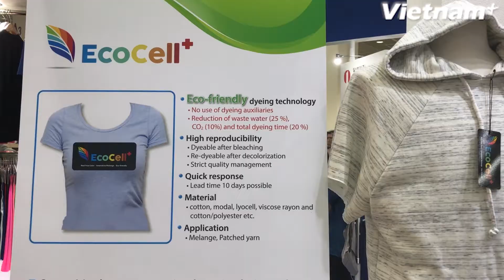Triển lãm dệt may quốc tế lớn nhất thời đại tại Thủ đô Seoul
Quần áo làm từ nguyên liệu gỗ đảm bảo cho sức khỏe trẻ em, có gắn thiết bị đo huyết áp của người già, cũng như làm mát cơ thể vào mua hè… Đó là những sản phẩm nổi bật về dệt may được trưng bày tại Hội chợ triển lãm dệt may quốc tế lần thứ 17, diễn ra tại Trung tâm triển lãm quốc tế COEX, Thủ đô Seoul, Hàn Quốc.

Hội chợ triển lãm có chủ đề “Preview in Seoul” do Liên đoàn công nghiệp dệt may Hàn Quốc phối hợp với Bộ Thương mại-Công nghiệp và Năng lượng, Thủ đô Seoul, Cơ quan Xúc tiến thương mại và đầu tư Hàn Quốc tổ chức từ ngày 28 đến 30/8/2017.

Tại Hội chợ “Preview in Seoul” có 650 gian hàng trưng bày sản phẩm, nguyên liệu, phụ kiện ngành dệt may và đặc biệt trọng tâm vào các chất liệu tự nhiên thân thiện với môi trường; các loại máy in kỹ thuật số tích hợp tốc độ cao… của 388 công ty trong và ngoài nước. Trong đó có 131 công ty nổi tiếng trên thế giới.